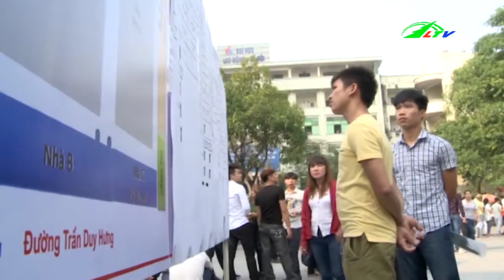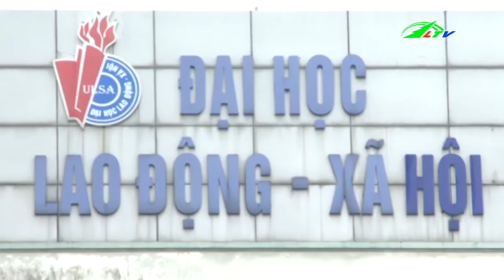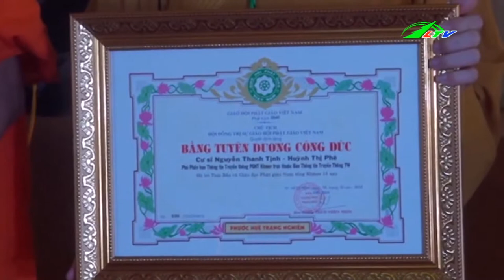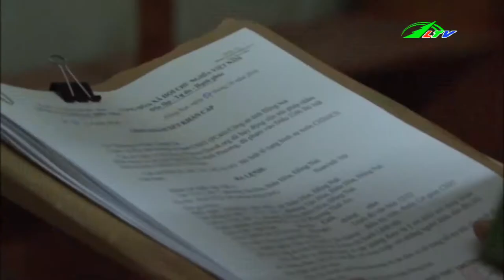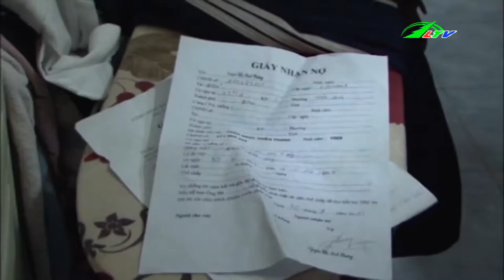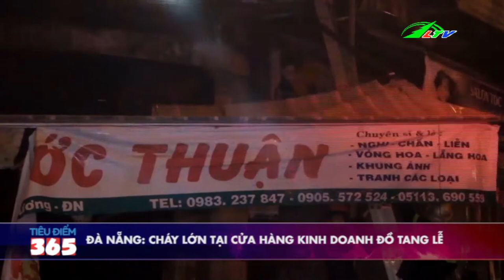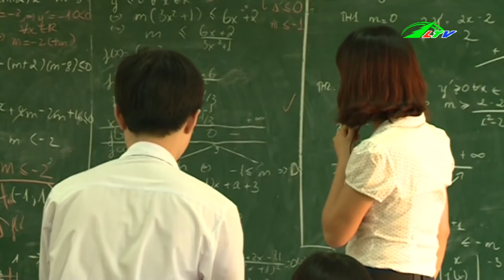Cháy Lớn Tại Cửa Hàng Tang Lễ | Tâm Điểm 365 Lâm Đồng TV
Cháy Lớn Tại Cửa Hàng Tang Lễ